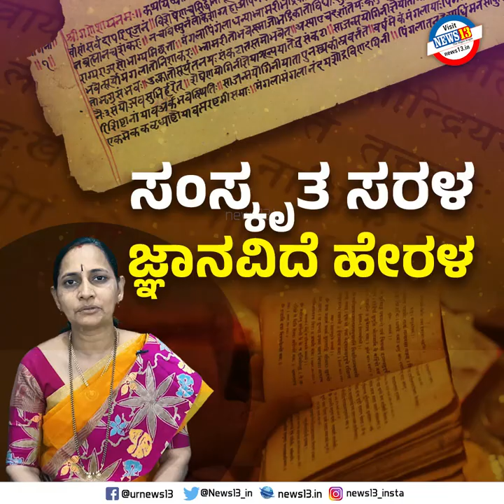ಸಂಸ್ಕೃತ ಸರಳಜ್ಞಾನವಿದೆ ಹೇರಳ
ಸಂಸ್ಕೃತ ಸರಳ
ಜ್ಞಾನವಿದೆ ಹೇರಳ - ಶ್ರೀಮತಿ ಮಂಜುಳಾ ಚನ್ನಯ್ಯ  ಸ್ವಾಮಿ